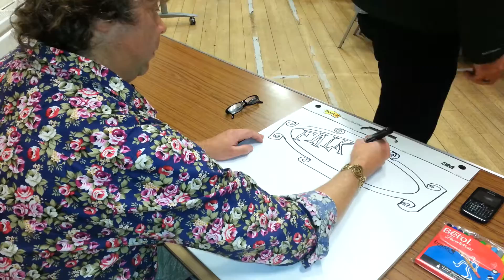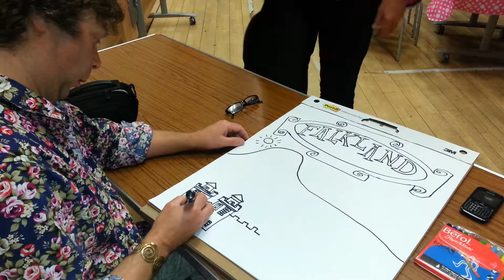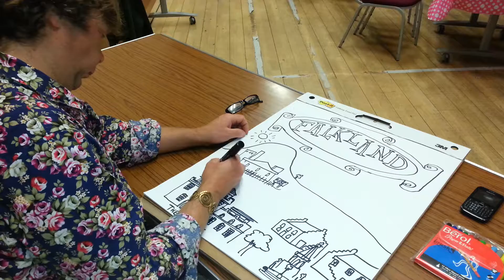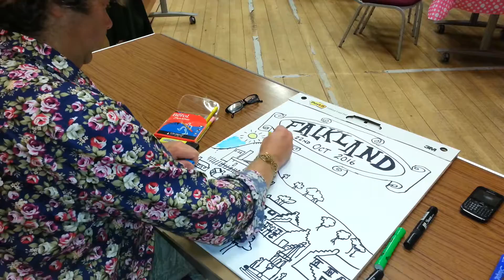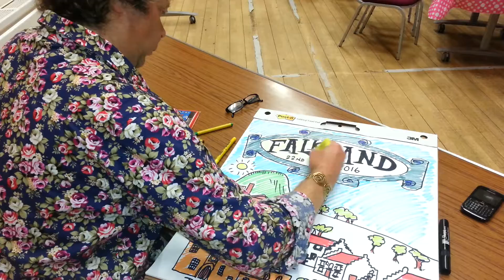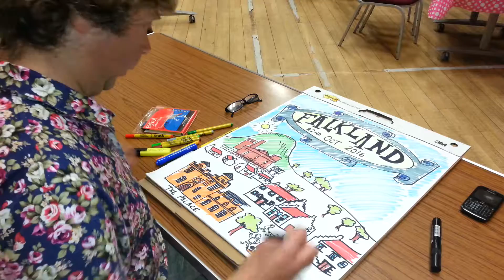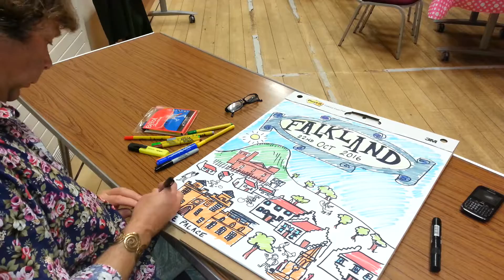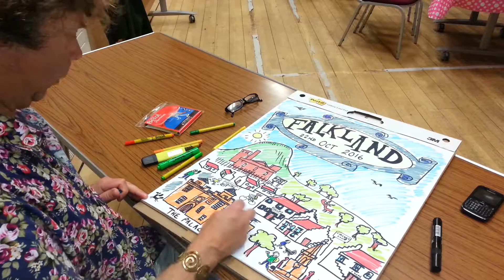Neil Paterson Graphic Facilitator